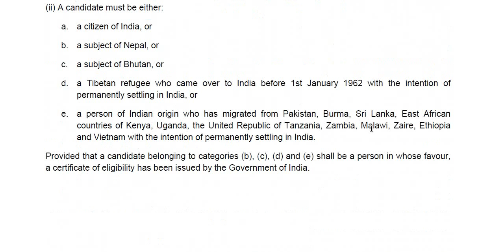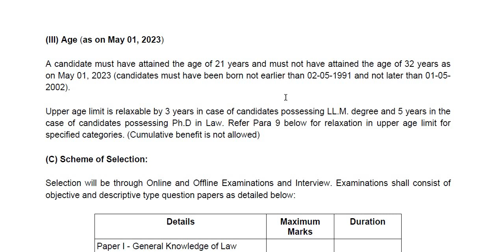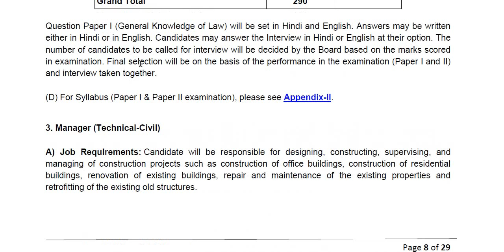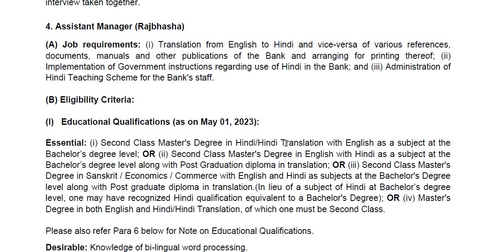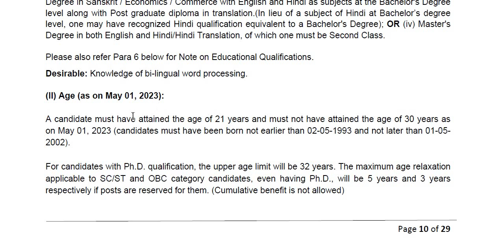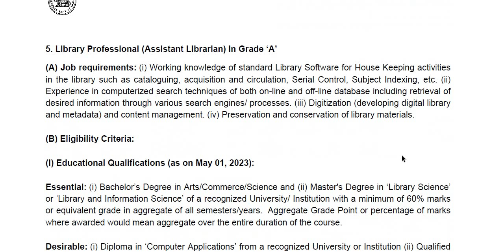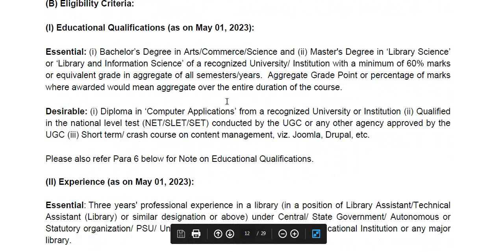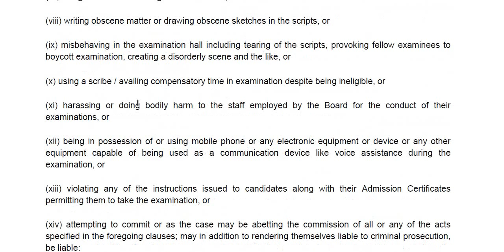ರಿಸರ್ವ್ ಬ್ಯಾಂಕ್ ಆಫ್ ಇಂಡಿಯಾದಲ್ಲಿ ನೇಮಕಾತಿ || Classic Job Junction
Classic Education
Dharwad